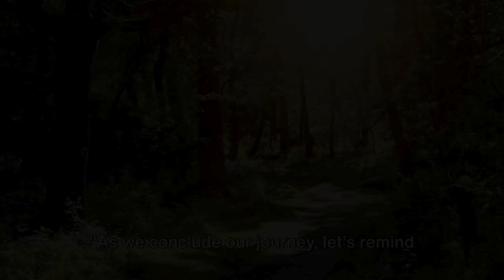Unlock a Purposeful Life: Proven Strategies for Living Meaningfully and Achieving Fulfillment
In this enlightening video, we delve into the theme of focusing on what truly matters in life. Join us as we explore effective strategies for cultivating a meaningful existence, drawing insights from wellness reads and classic literature. Perfect for literary lovers and members of the bookish community, this discussion offers a blend of mindfulness in literature and positivity tips that can help enhance your daily life.

Discover how the power of reading can be a source of stress relief and personal growth, with recommendations that include cozy reads and thought-provoking titles. We also touch on the fascinating intersection of neuroscience and reading, shedding light on how literature can transform our perspectives and promote mindful moments.

Whether you're attending a reading retreat or simply seeking inspiration from authors, this video is designed to inspire and guide you toward a more fulfilling life. Tune in for insights that will resonate with bookish bliss and enrich your journey toward mindfulness.